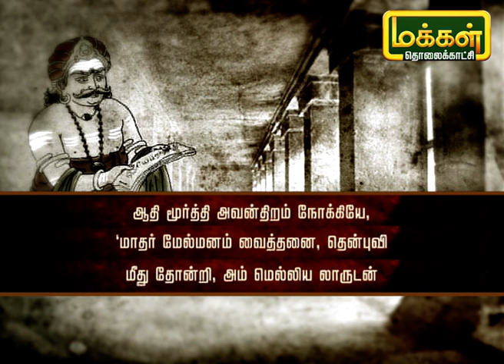தமிழ் சொல்லும் காவியம் | Tamil Sollum Kaviyam | 14/03/20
Periyapuranam TamilSollumKaviyam